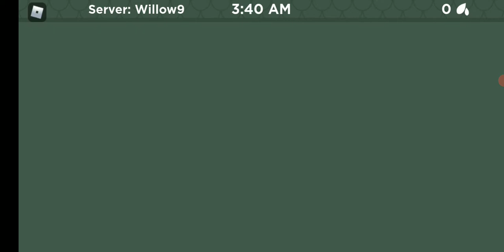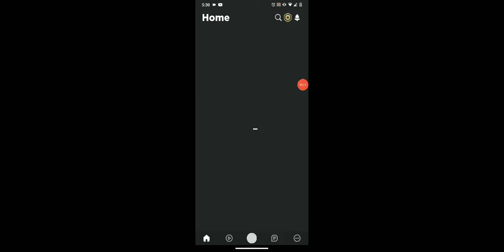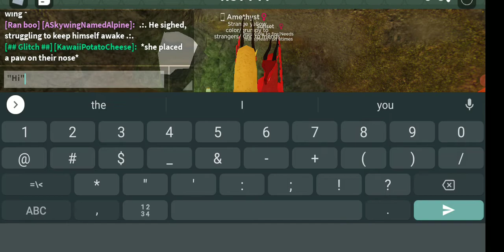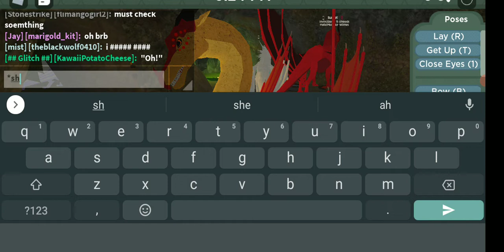playing Roblox pt6